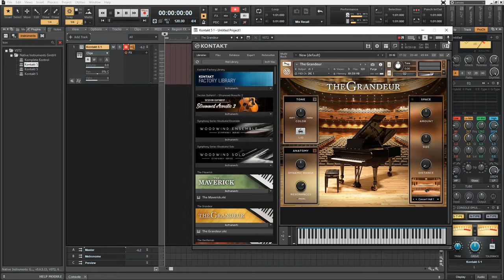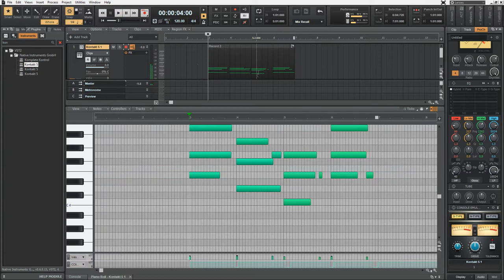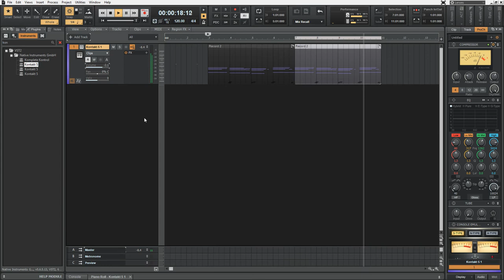Piano chord progression In cakewalk sonar platinum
Start with a Good chord progression and you can create Something Really Good